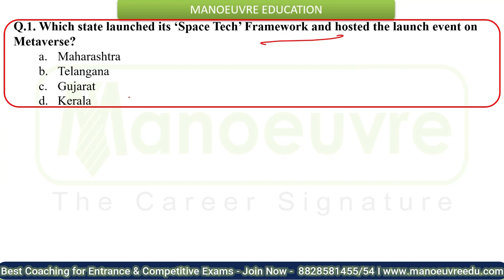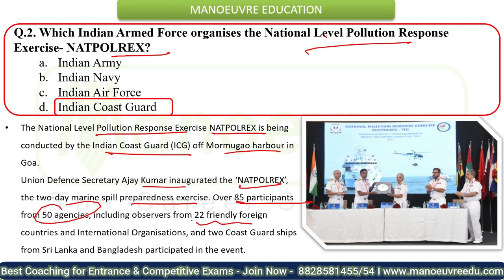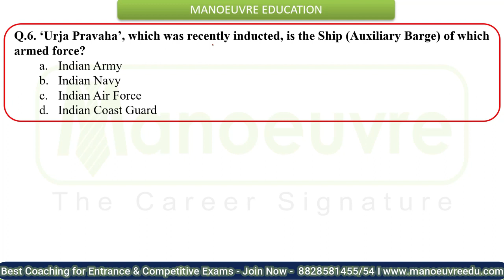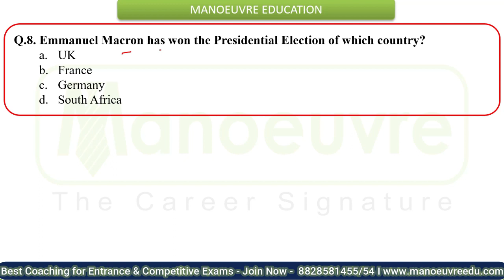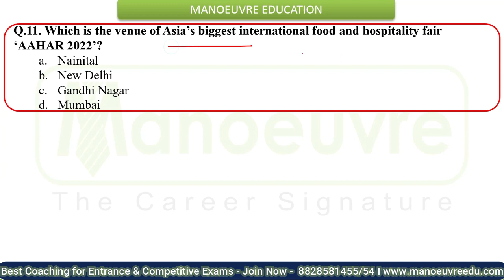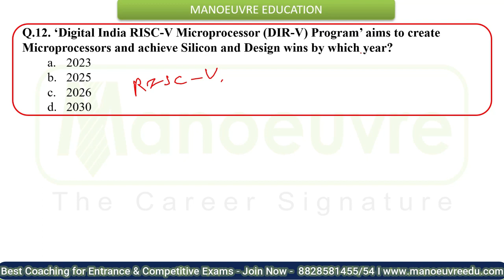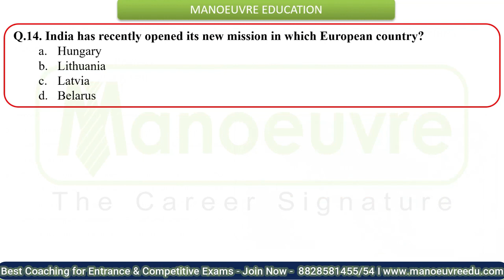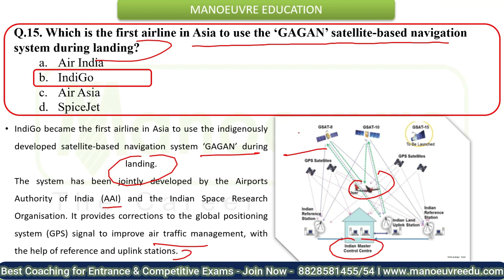22nd April to 30th April I Weekly Current Affairs | Most expected Questions..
Prepare for Entrance Exam : MBA | TISS | LAW (3/5) YRS | B.ED | BBA | Hotel Management | Govt. Exams

Batches Launched - Online Live Classes | Books | Mock.
Call/Whatsapp on :
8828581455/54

Classroom Coaching  :-
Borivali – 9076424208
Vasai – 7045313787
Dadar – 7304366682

Program Links -

New Youtube Channel Links -

Link for Govt. Exams Telegram Channel